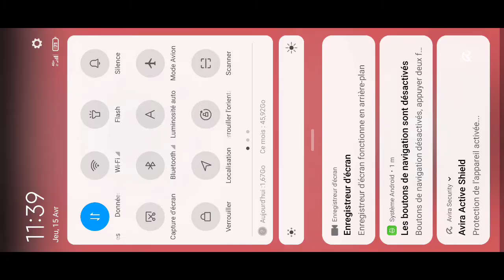Comment choisir sa bonne photo de couverture de sa chaîne Youtube Roblox